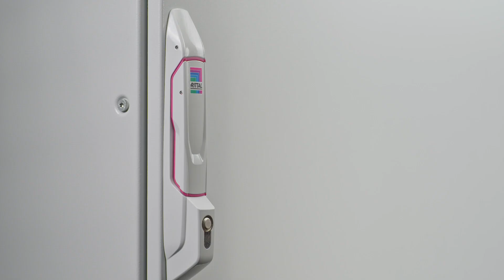Blue e+ Filterlüfter – Werkzeuglose Montage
Stark, effizient, sicher, einfach: Das ist das Blue e+ Prinzip von Rittal. Die neue Filterlüfter-Generation überzeugt durch eine optimierte Montage.

Ihre Vorteile:
• Einfach in der Umstellung: Montageausschnitte, Schutzart und Leistungsklasse entsprechen der letzten Filterlüfter-Generation
• Einfach in der Montage: Zeitersparnis durch werkzeuglose Montage (leichtes Einrasten am Schaltschrank)